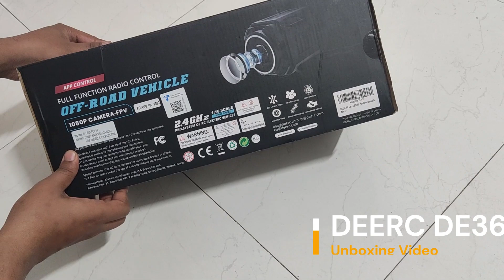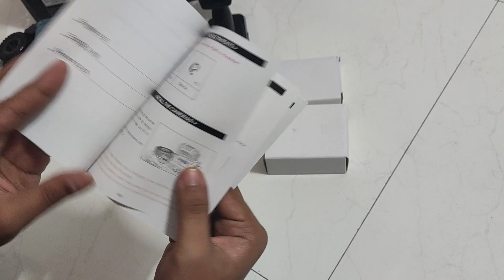DEERC DE36W RC Car FPV Camera Unboxing Video